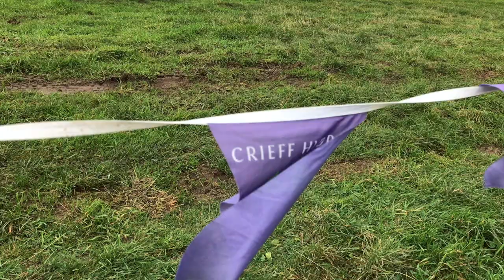Crieff Clay Pigeon Shooting - Action Glen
Fun shooting at Crieff Action Glen clay pigeons shotguns